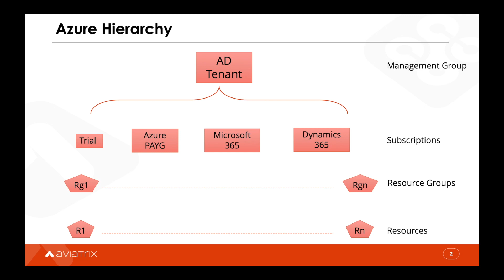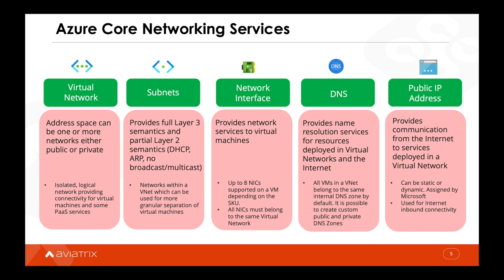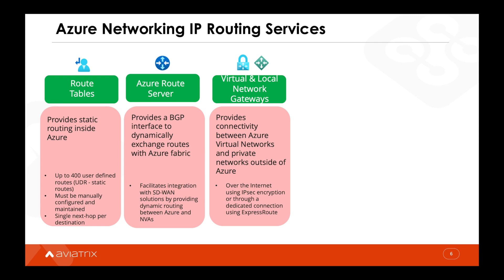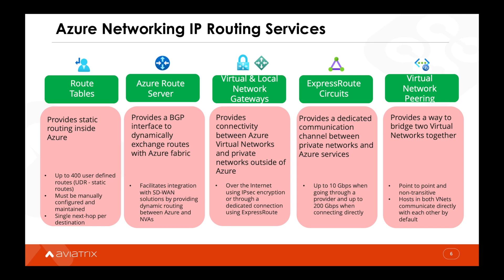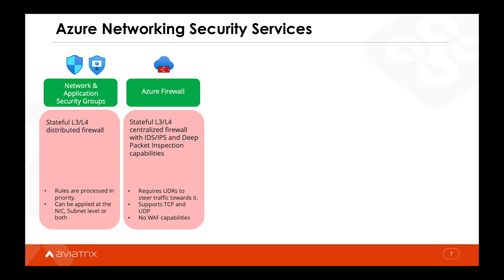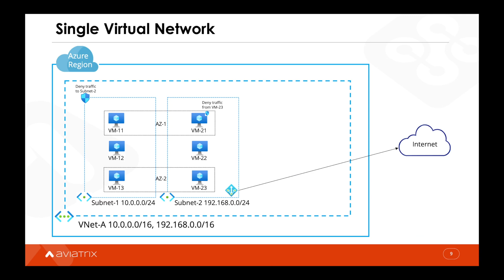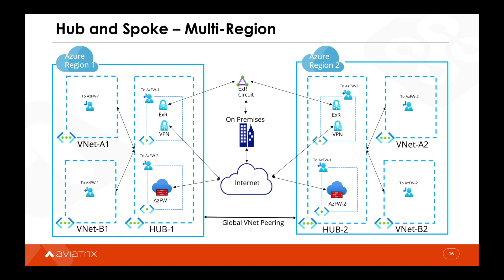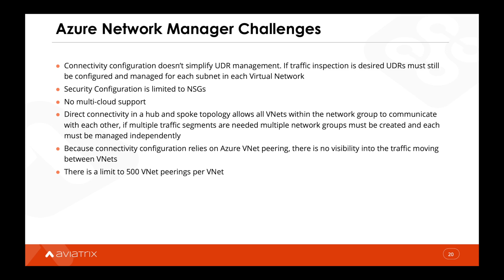5 1920x1080 Azure Networking 101